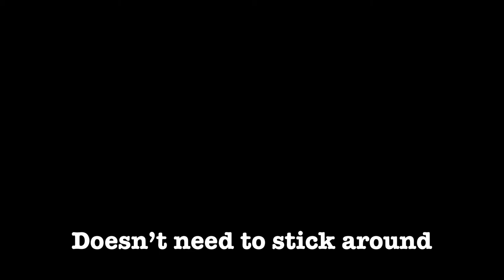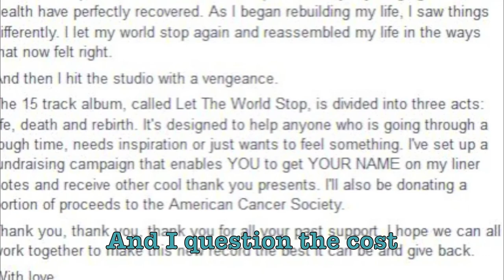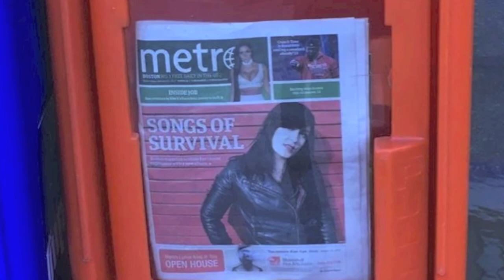BOLD by Lauren Flaherty (Official Video)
First single from my new album Let The World Stop. to by February 12th, 2017 to get your name in the album's Thank You section. A portion of proceeds will be donated to the American Cancer Society.

LYRICS:

Feeling small and stuck inside
Doubtful thoughts we try to hide
Feeling like you're pushed aside

Hearing that you're not enough
You aren't made of the right stuff
They don't even know
What they don't know

Every doubt that you let in is a game you'll never win
Every dream you hold onto becomes a stronger part of you

Your story's untold
The blank page is scary but you’re ready
Fortune favors the bold
Each sunrise is gold
Be who you want and
Live your life in bold

Breaking habits and some hearts
Brushing up on your street smarts
It tests your gut
But you're strong enough

You'll be on the other side
If you're bold and never hide
The story only you can show

Everyone who puts you down doesn’t need to stick around
Every song that you still know is like a sweet kiss from home

Sometimes I still get lost and
I question the cost
But I grow when I let go